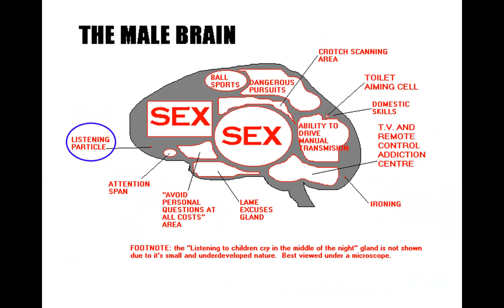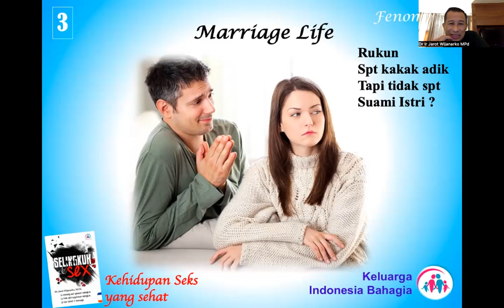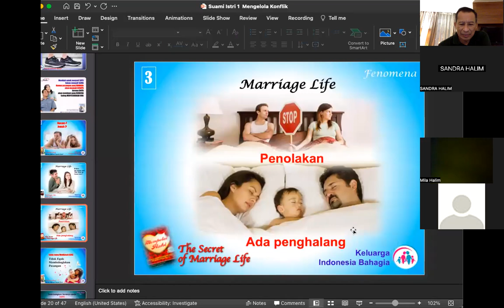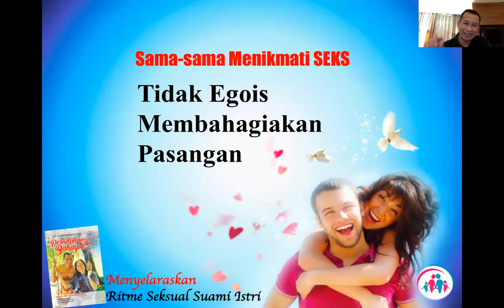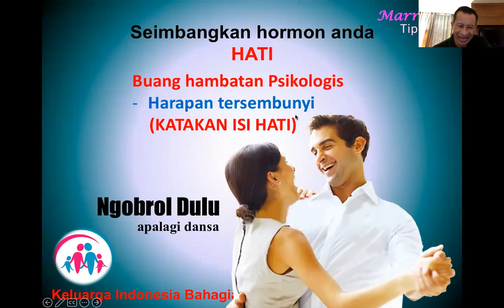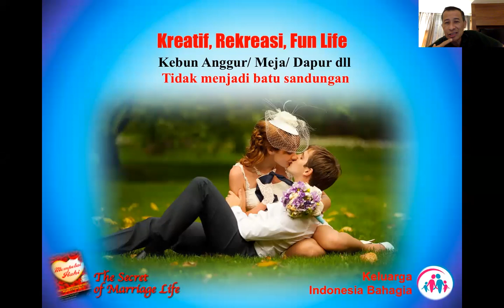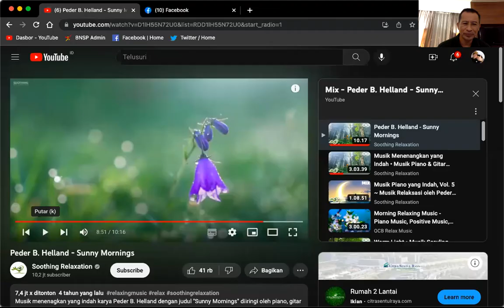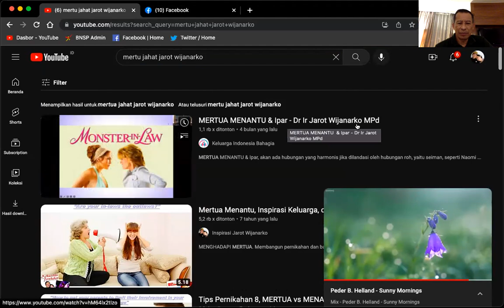Workshop 16 A6 Masalah Seksual - Pernikahan 6 - Dr. Ir. Jarot Wijanarko M.Pd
Workshop 16 A6 Masalah Seksual - Pernikahan 6
SUMBER KONFLIK 2 - Masalah2 Seksual